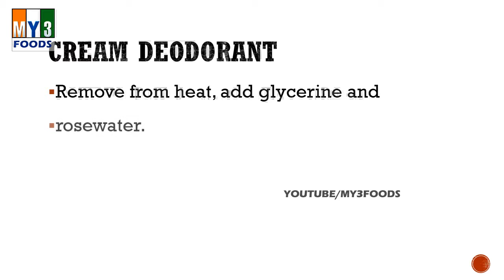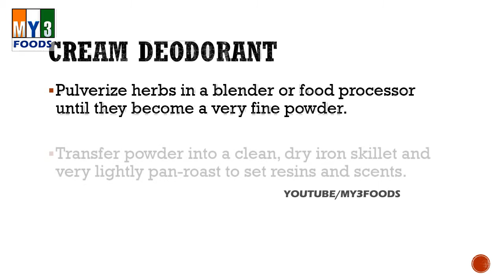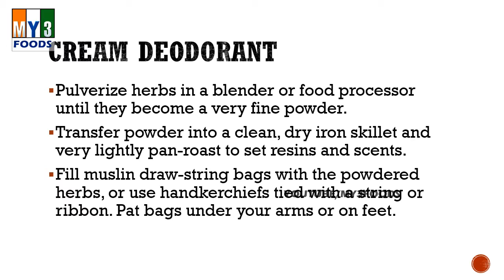Cream Deodorant | Bath Recipes | Beauty Tips